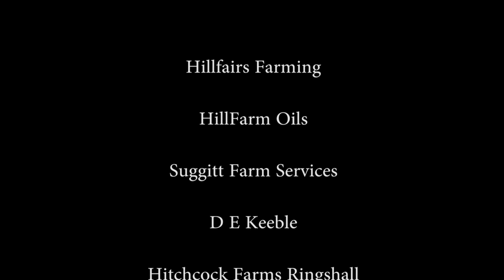2015 - A year of Agriculture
This video is a compilation video of a number of different parts of agriculture. In the first part of the year we have Winter fertilizer spreading and Spring cultivation's, then going on to various spraying and the start of Rye chopping season, then finally into harvest and cultivation's, then finally finishing the year with maize chopping and sugarbeet harvest. Thanks to all farms within the video!